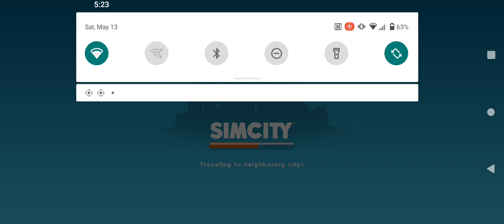Simcity Build It